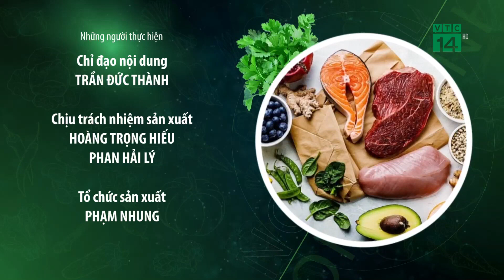Lựa chọn và sử dụng nấm hiệu quả | VTC14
VTC14 Sống an toàn| Chuyên gia ẩm thực hướng dẫn chế biến món ăn về nấm